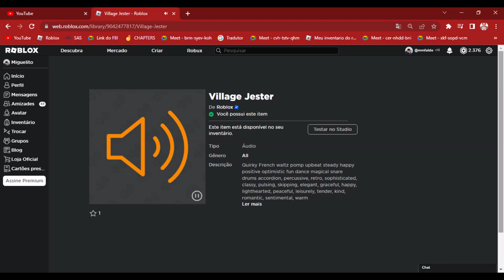Roblox - Puppet Milo The Jester (Oficial) Theme! 🎶🤹🏻‍♂️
Finally, after 2 months I'm back to making this type of video! I hope you enjoyed it and if you want me to continue comment that you would like more videos about: "Official Themes"

Milo The Jester by: @ST_Gaming01